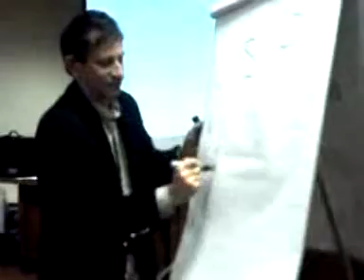Larry Jacobs Dare 2 Dream - Job Search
Larry Jacobs motivational interactive seminar on job search, winning attitude, creative strategies, the power of your attitude makes the difference in your search for jobs.